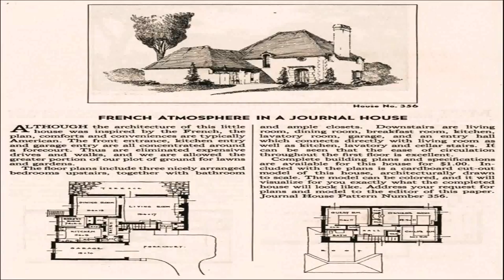Farmhouse Style House Plans Uk (see description) (see description)